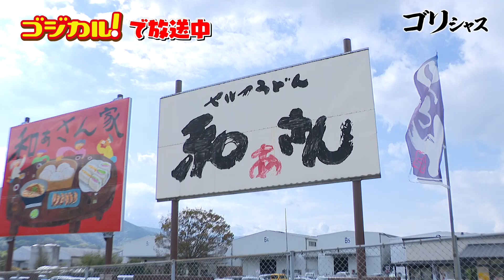【ゴジカル！】ゴリシャス・セルフうどん和ぁさん（美馬市脇町）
徳島県のテレビ局・四国放送の情報番組「ゴジカル！」で放送中！

ゴジカル！